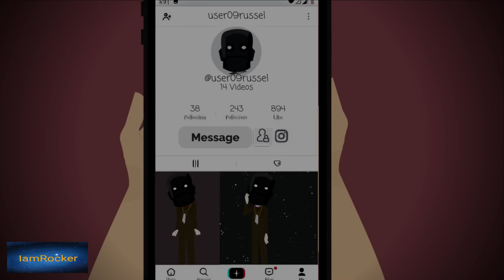Scariest Tiktoker I Followed - Scary Story Animated